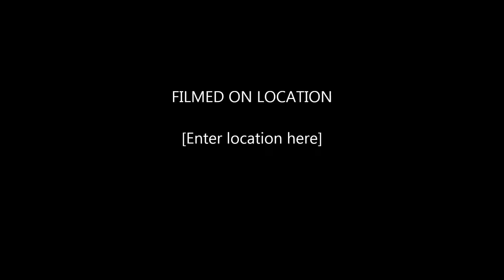Kawasaki W175 Custom Scramble ala Thailand